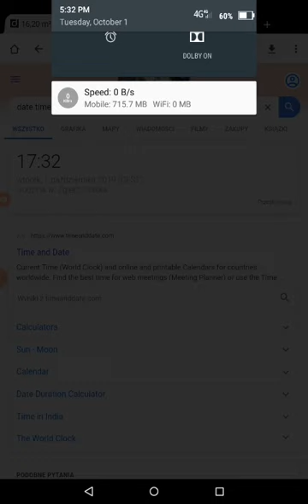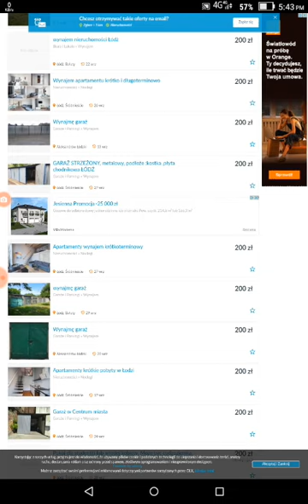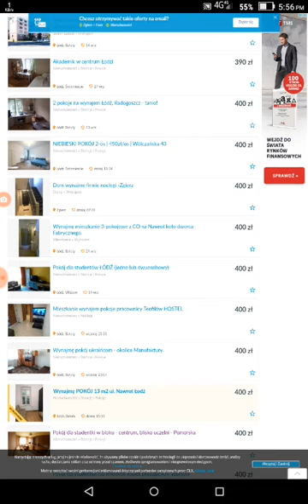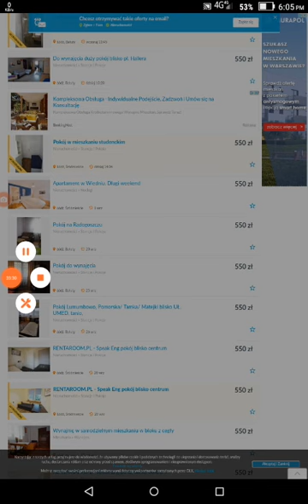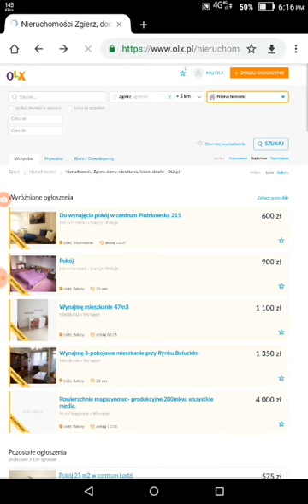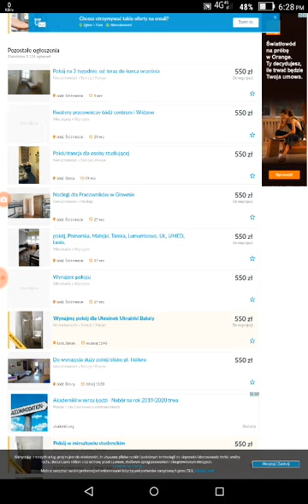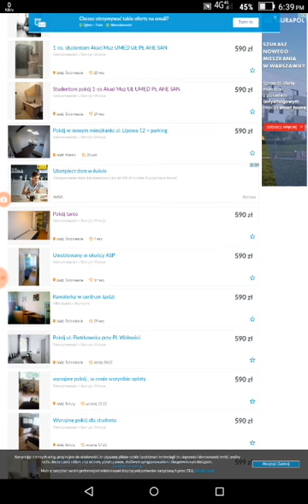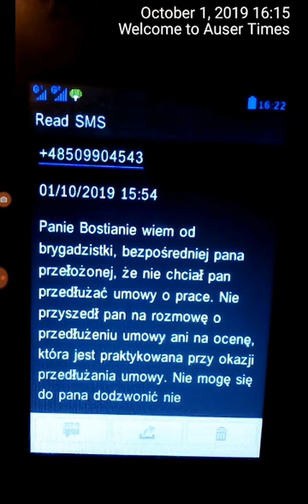Fired from first job in Poland lets see